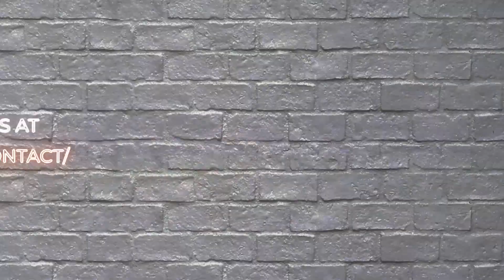Late Night Brew: How Does Data Transformation Work?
Robert Buktenica and Brian Gilligan are back with another episode of Late Night Brew: Business Intelligence and Data Analytics! 🥳🍺

In this episode, our guys explore data transformation and what you need to do to create good, insightful reports.

Timestamps

00:07 – Introduction
00:28 – The Brew
01:21 – How do we transform data?
03:48 – What do you do with the transformation?